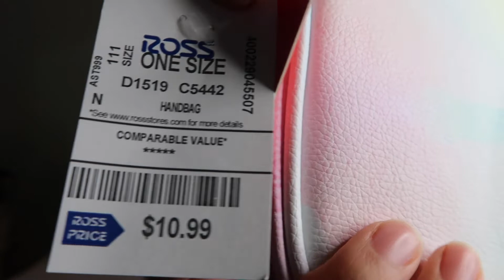5 OUTFITS PARA PRIMAVERA/VERANO 2021 - SPRING OUTFIT IDEAS (ROSS,GABE'S,SHEIN)**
5 OUTFITS PARA PRIMAVERA 2021/ SPRING OUTFIT IDEAS *ROSS,GABE'S,SHEIN* / Hola chic@s! Bienvenidos a mi canal! En este video les arme 5 outfits para esta primavera 2021. ¡No se lo pierdan! Espero que de alguna manera este video les haya sacado una sonrisa y mas en estos tiempos tan duros por los que todos estamos pasando.
Déjenme saber en los comentarios si les gusta este tipo de videos y cuál otro tipo de videos les gustaría ver. Si te gusto no olvides en regalarme un like & activar la campanita para que cada vez que suba un nuevo video youtube te notifique♥️